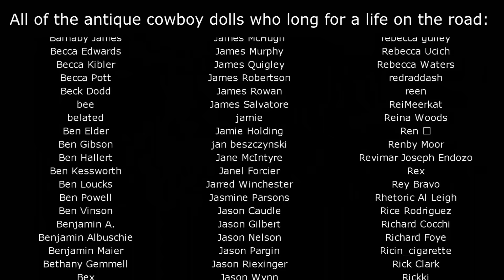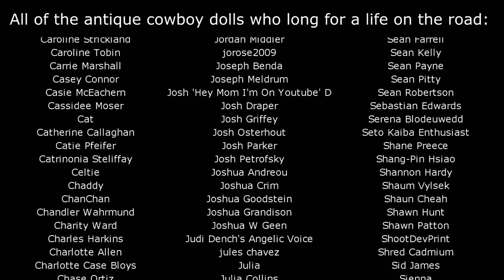Please take Toy Story 4 away from me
Which Pixar film would you like my hot take on next?